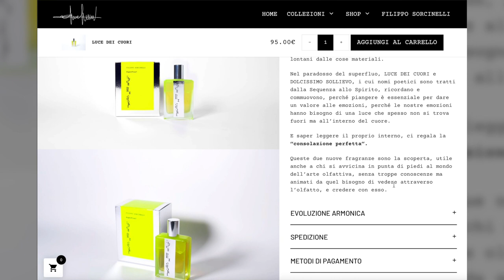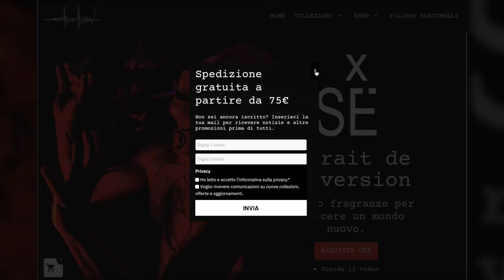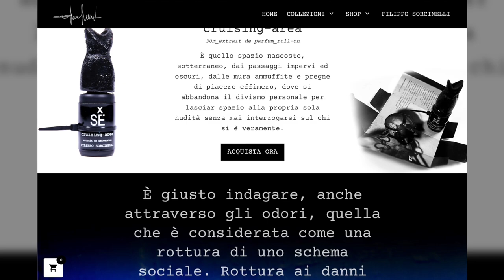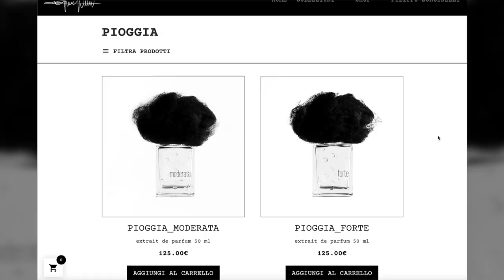Unboxing di 4 Fragranze Filippo Sorcinelli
In questo video faccio l'unboxing di 4 profumi di Filippo Sorcinelli che ho ricevuto.